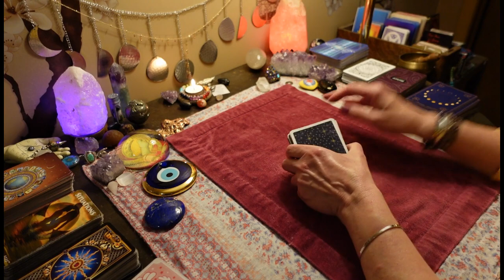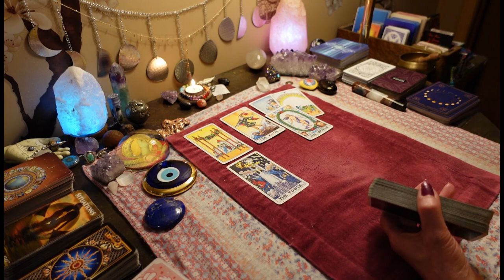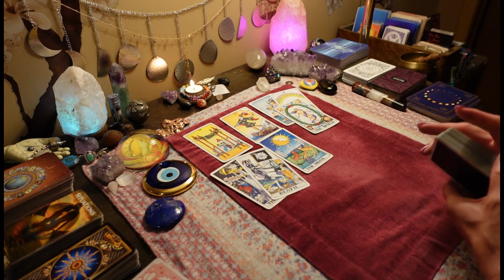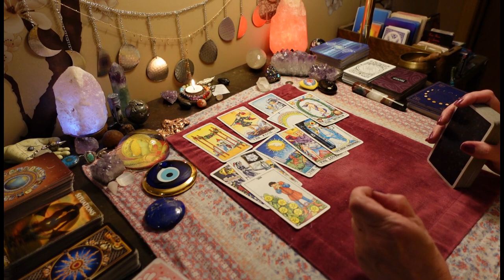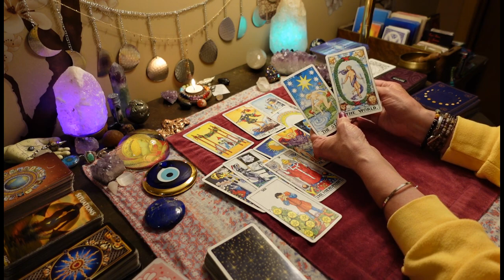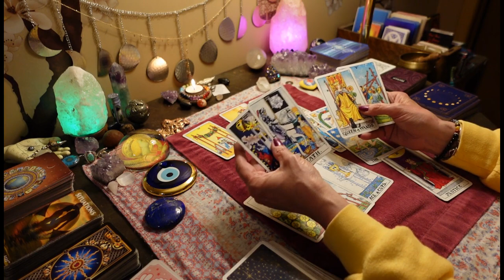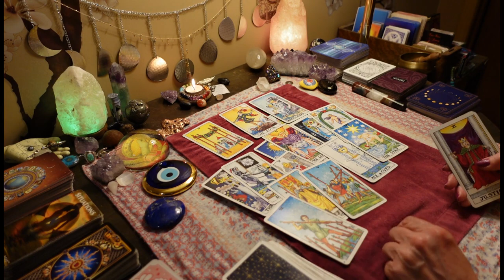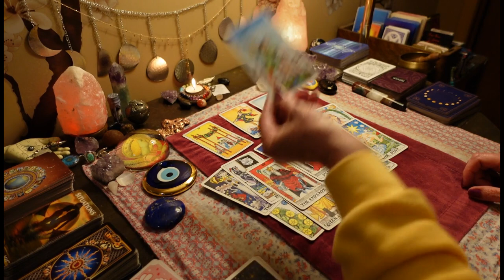CANCER: You're Too Good To Be True. They Want YOUR Love/ Defending You Now. Love Tarot